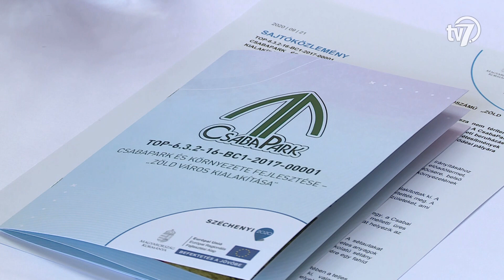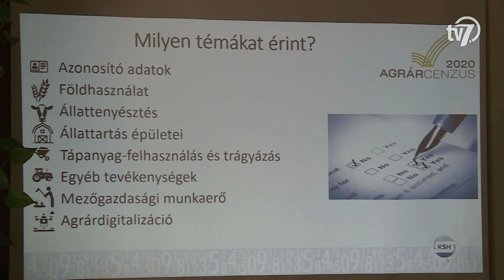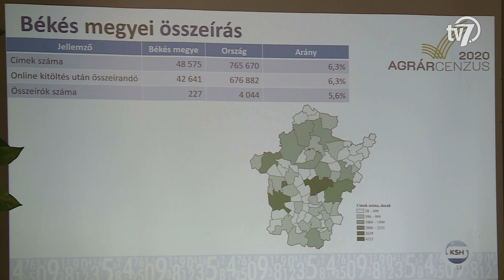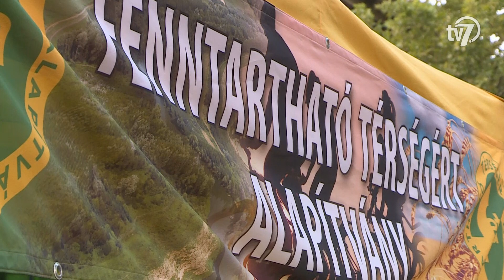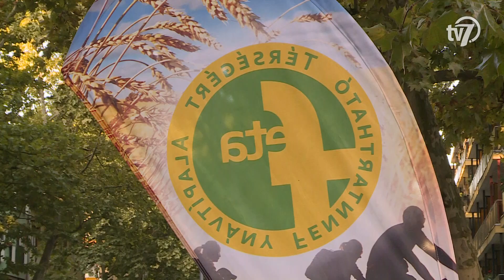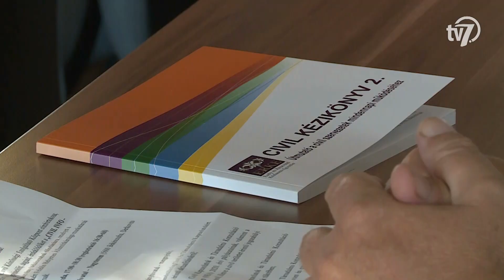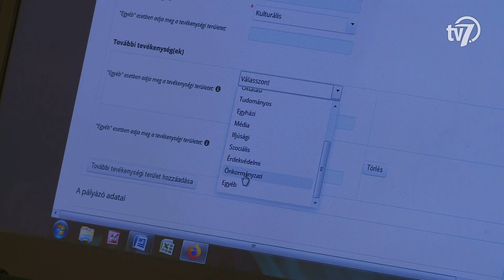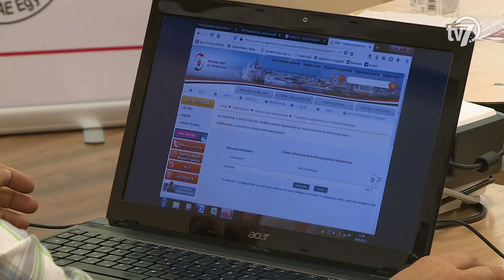Békés megye hírei - Híradó- 2020. 09. 22.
1.
740 millió forint vissza nem térítendő támogatásból befejeződött a CsabaPark és környezetének fejlesztése. A kivitelező a beruházás részeként többek között futópályát és játszóteret alakított ki, illetve teljesen megújult a tó környezete is.

A Központi Statisztikai Hivatal tíz év után ismét mezőgazdasági összeírást végez országszerte. A hivatal munkatársai szeptember 19. és november 22. között mérik fel a hazai mezőgazdaság szerkezetében bekövetkezett változásokat.

A környezetbarát és fenntartható városi közlekedést népszerűsítik minden évben az Európai Mobilitás Héten, amely programsorozatnak kiemelt napja szeptember 22-e, az Autómentes nap. Az önkormányzat kedden Bringás Reggelivel köszönte meg a kerékpárosoknak azt, hogy ezen a napon nem ültek autóba. A városi rendezvényekhez helyi iskolák és óvodák is csatlakoztak. A Kölcsey utcai ovisok kerékpáros felvonulással hívták fel a figyelmet a környezetbarát közlekedésre.

Az új pályázati rendszer használatát mutatták be a civil szervezetek képviselőinek hétfőn délután, Békéscsabán. A korábban használt EPER rendszert, októbertől a Nemzetpolitikai Informatikai Rendszer váltja. Az Egyensúly AE Egyesület az új felületről, valamint a 2021-es Nemzeti Együttműködési Alap pályázatainak beadásáról tartott workshopot.

Elmarad a szerdára kiírt Békéscsabai Előre NKSE-Váci NKSE bajnoki mérkőzés a női kézilabda NB I 6. fordulójából – jelentette be hivatalos közleményében a viharsarki klub. A békéscsabai csapat és a stáb tagjai péntek délután önkéntes karanténba vonultak, mert a szerdai, Ferencváros elleni mérkőzést követően két fővárosi játékos is pozitív koronavírustesztet produkált. A Budapesten járt keret tagjai hétfőn PCR teszten vettek részt, de azok eredményei nem biztos, hogy megérkeznek szerda délig. A felek így abban állapodtak meg, hogy a találkozót egy későbbi időpontban rendezik meg. A halasztáshoz a Magyar Kézilabda Szövetség is hozzájárult.

Versenyek nélkül nehéz motiválni a sportolókat – vallják a szakemberek. A koronavírus-járvány miatt 2020-ban csak elvétve voltak nemzetközi szintű megmérettetések súlyemelésben. Mitykó Veronika versenyszezonja gyakorlatilag véget ért, de továbbra is készül, hiszen hosszútávú céljai között szerepel az olimpiai kvalifikáció.